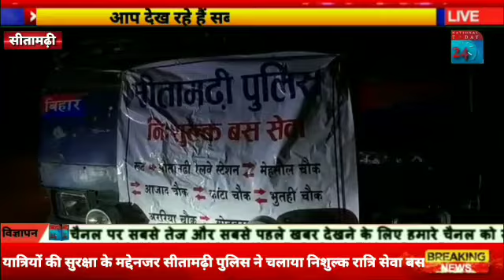यात्रियों की सुरक्षा के मद्देनजर सीतामढ़ी पुलिस ने चलाया निशुल्क रात्रि सेवा बस।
सीतामढ़ी मै त्योहार के समय घर वापस आने वाले यात्रियों के लिए सीतामढ़ी पुलिस  के द्वारा निशुल्क त्यौहार स्पेशल बस को हरी झंडी दिखाकर सीतामढ़ी जिले के पुलिस कप्तान श्री हर किशोर राय ने शुभारंभ की|  श्री हरिकिशोर  राय ने बताया कि सीतामढ़ी मैं बाहर से त्यौहार में आने वाले यात्रियों को रात्रि के समय  गाड़ी उपलब्ध ना हो पाना एवं उपलब्ध होने के बावजूद सुरक्षित घर ना पहुंच पाना  एक बड़ी चिंता की विषय है|  इसे दूर करने के लिए एवं यात्रियों को सुरक्षित गंतव्य स्थान तक पहुंचाने के लिए सीतामढ़ी पुलिस द्वारा त्योहार स्पेशल बस सेवा शुरू की गई है|  यह बस रेलवे स्टेशन से मेहसौल चौक एवं म आजाद चौक होते हुए कांटा चौक फिर कांटा चौक पर मौजूद यात्रियों को लेकर भूतही होते हुए  सोनबरसा तक जाएगी एवं वहां से सीतामढ़ी आने वाले यात्री को लेकर वापस सीतामढ़ी रेलवे स्टेशन तक आएगी |  यह बस स्पेशल रूप से देर रात आने वाली यात्रियों के लिए है दैनिक रूप से यह गाड़ी 8:00 बजे संध्या तक सीतामढ़ी स्टेशन पर लग जाएगी एवं अंतिम गाड़ी के समय तक यह सेवा प्रदान किया जाएगा इस बस के साथ पुलिसकर्मी भी उपस्थित होंगे जो यात्रियों की सुरक्षा को सुरक्षित रखेंगे